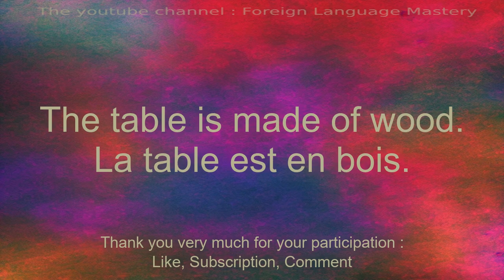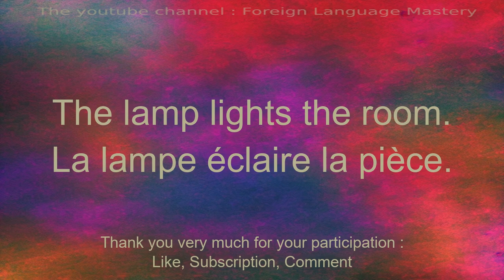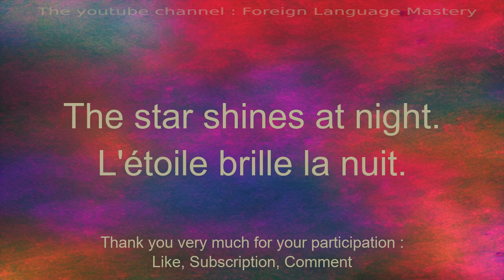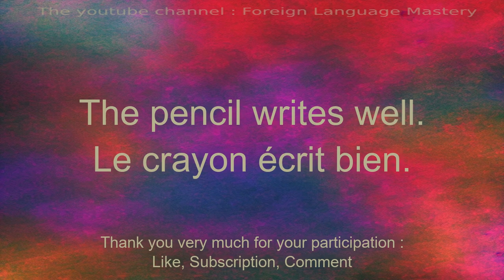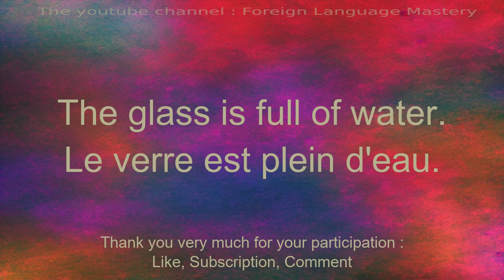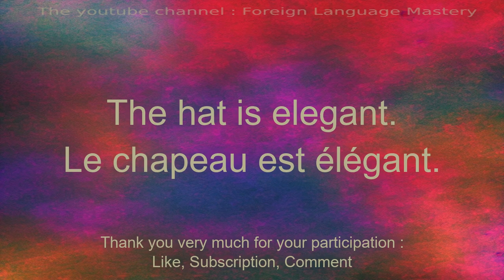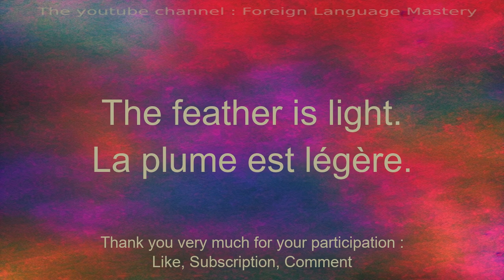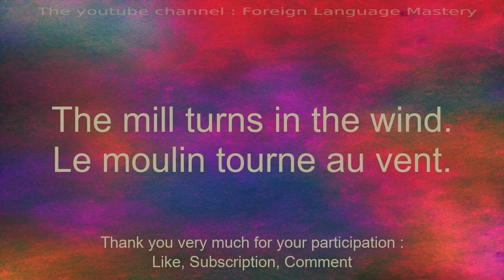Learn French with simple and easy vocabulary